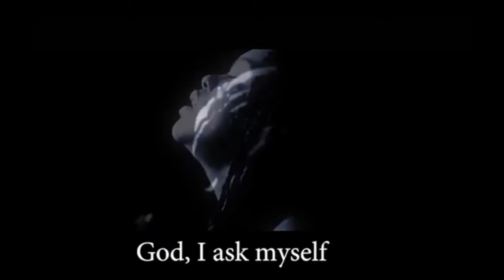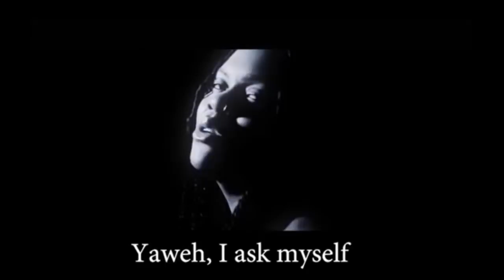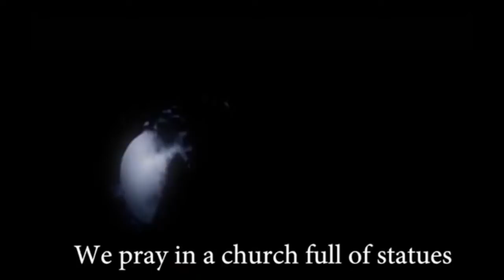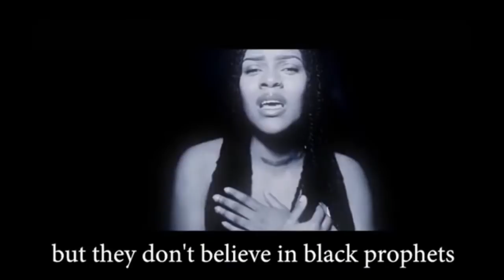KOTA MAWETE TEKASALA - DESTROI O MPLA. LIVE DO ANO